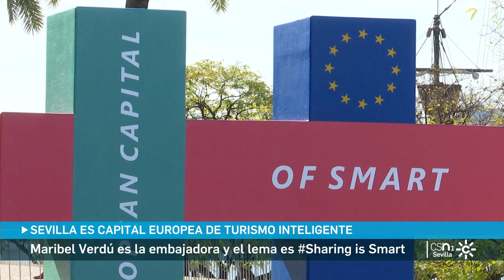Sevilla, capital europea de turismo inteligente con Maribel Verdú como embajadora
La actriz Maribel Verdú ejercerá como embajadora de Sevilla en el año en el que esta ha sido nombrada como capital europea de turismo inteligente. Esta distinción supondrá nuevos proyectos para mejorar la accesibilidad y la sostenibilidad de la oferta turística, así como la convivencia con los residentes. La iniciativa contará con el lema SharingisSmart.